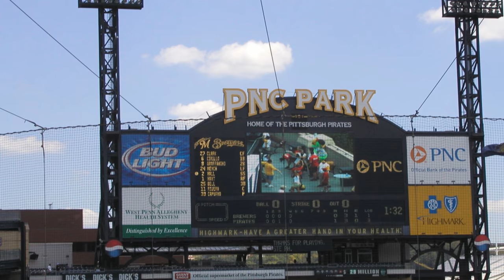Pittsburgh Pirates Game